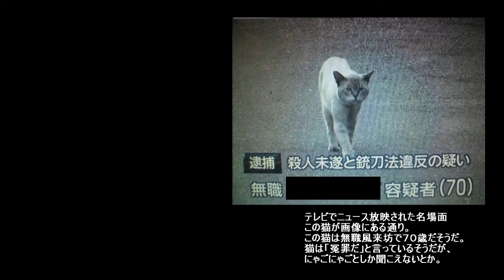猫がなんと…爆笑テレビ放映 ファニー画像ベスト８セレクション 猫が……男が……女が……動いていないのに……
ファニー画像ベスト８セレクション
猫が……
男が……
女が……
動いていないのに……

「トリックアート大百科」鉄人社
回って見える丸
テントウムシの回転
回ている絵
Copyright A.Kitaoka 2003 (September 2, 2003)
合同
Ｒ．Ｎ．シェパード著、鈴木光太郎・芳賀康朗訳　（1993）　視覚のトリック：だまし絵が語る「見る」しくみ　東京：新曜社）
Copyright Akiyoshi Kitaoka 2007 (July 14)
フリー画像
イラストＡＣ
ＧＡＨＡＧ
ぱくたそ
■フリーＢＧＭ
甘茶の音楽工房
懐かしき風情